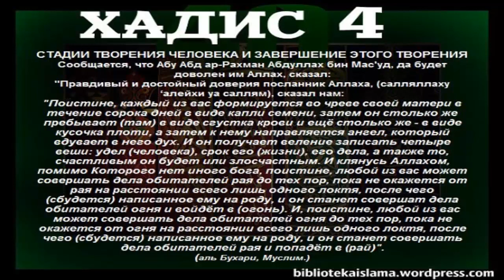4. Стадии творения человека и завершение этого творения. Сорок Хадисов Ан-Навави.